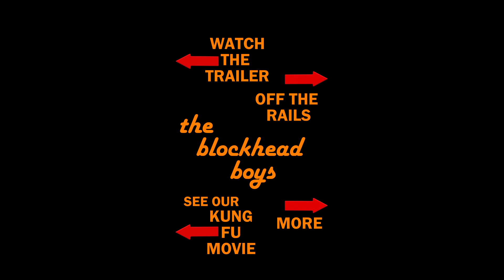Reality Series Episode 3. Nerf Battle with the blockhead boys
KenyonKen and the blockhead boys just fooling around with Nerf guns. Reality Series Episode 3.